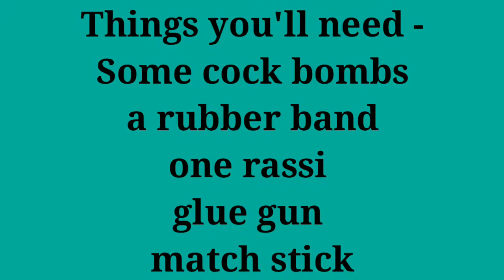Cock bomb Vs Rassi